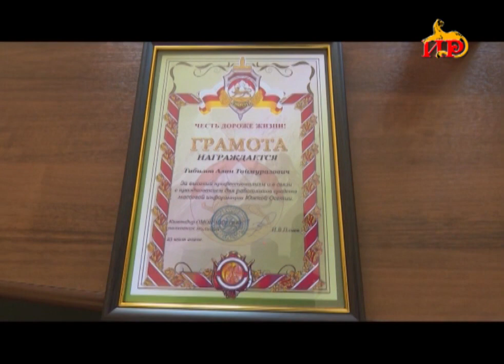Сотрудников ГТРК «ИР» с Днем СМИ поздравили и в парламенте